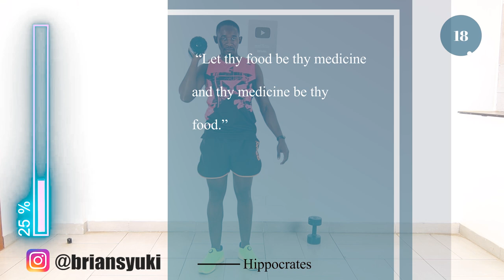30 Minute At Home Upper Body Workout with Weights - Arms, Shoulders, and Abs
You will love this at home upper body workout with weights. It's very doable and will activate all the muscles in the upper body.
Some of the exercises will also work your leg muscles.
Enjoy the at home upper body workout with weights.